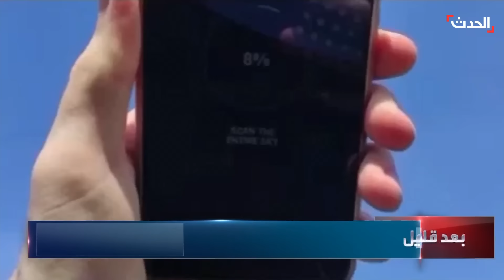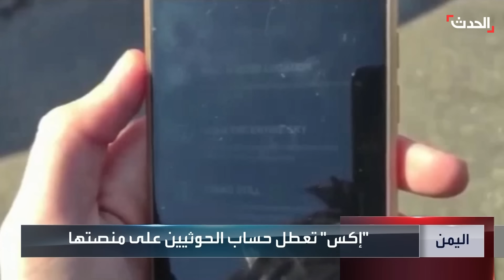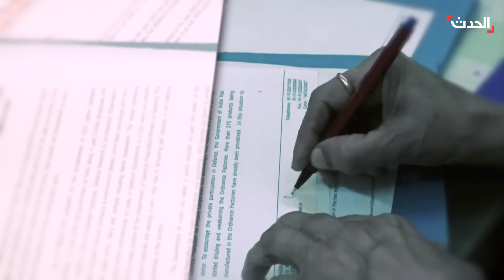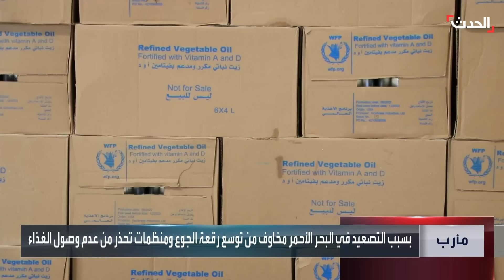الحدث اليمني | واشنطن تستثني 5 أنشطة من العقوبات على الحوثيين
الحدث اليمني | لضمان تدفق المساعدات والسلع الغذائية.. واشنطن تستثني 5 أنشطة من العقوبات على الحوثيين بعد تصنيفهم كـ "منظمة إرهابية"